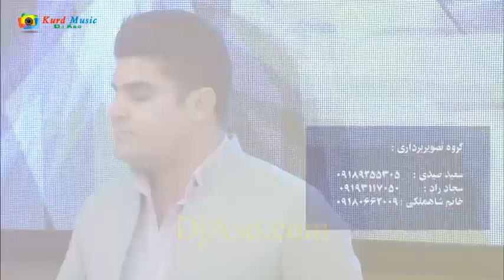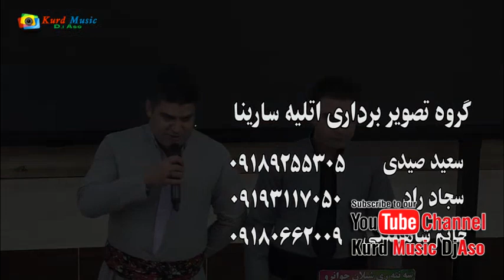Farshad Nikrftar 2018 "Falak Rast Bro" Garyan